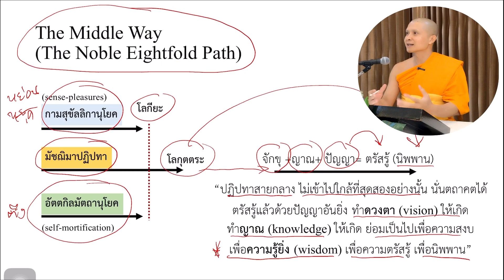ทางสายกลางคืออะไร: ฐานชโย ภิกขุ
หลักปฏิบัติที่นำไปสู่ความหลุดพ้นที่เรียกว่า "ทางสายกลาง" เกิดขึ้นได้อย่างไร หมายถึงอะไร

“พวกเธอจงพยายามทำความเพียรเถิด
ตถาคตเป็นเพียงผู้ชี้บอกทางเท่านั้น
ชนทั้งหลายผู้เดินทางสายนี้โดยปฏิบัติภาวนา
ก็จะพ้นจากเครื่องผูกมัดของพญามาร”